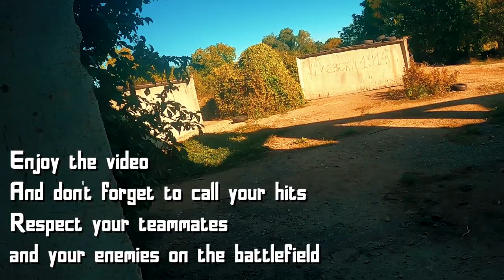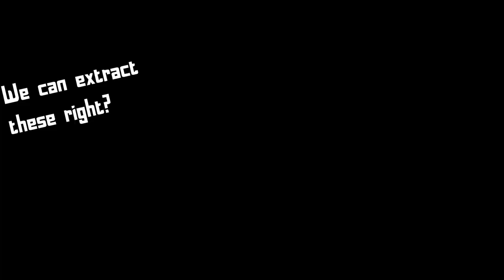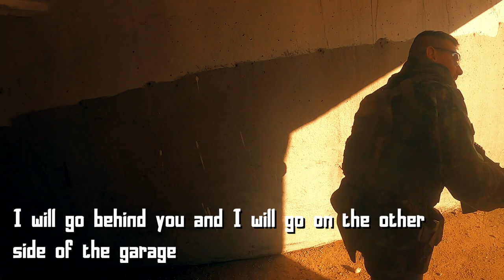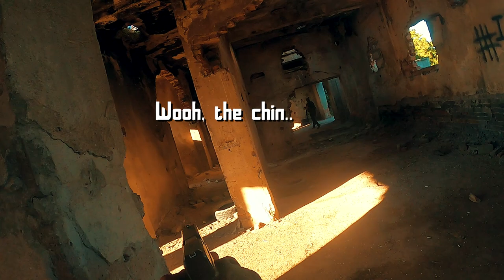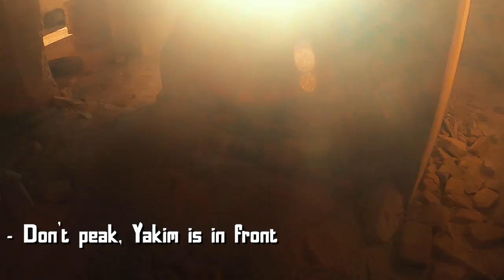Scorpion EVO A1 is OverPowered! Airsoft Gameplay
Hi guys.
In this video I will show you airsoft gameplay with Scorpion airsoft replica.

You know, when you change you primary airsoft gun you need some time to adapt to the new one, but still... This thing is awesome!

Main Airsoft Replica:
Scorption EVO A1 made by ASG

Secondary Airsoft Replica:
Glock 17 Gen 3 by WE